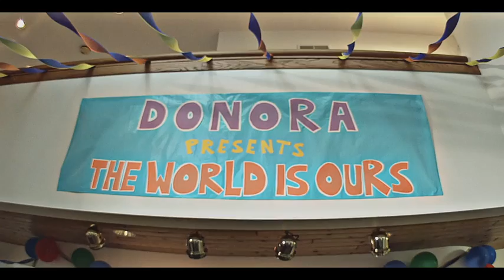Donora | The World is Ours (Official Video)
The World is Ours by Donora

Directed by Thom Glunt